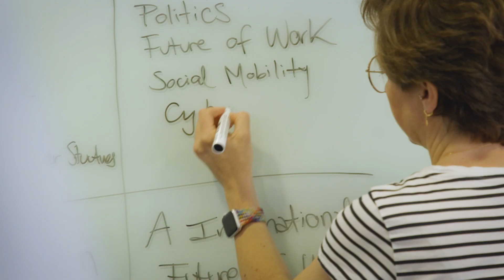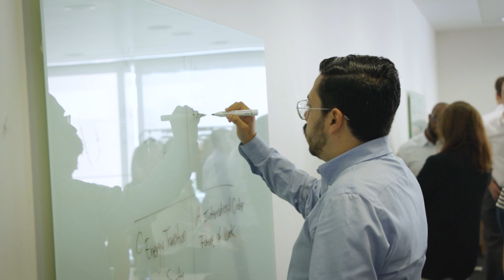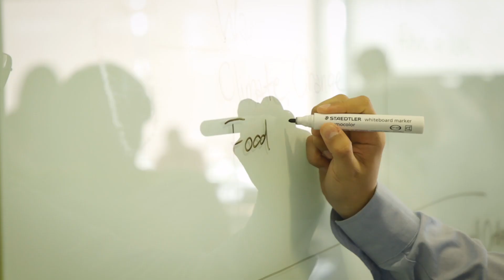The Corporate Affairs Academy Programme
The Corporate Affairs Academy is designed exclusively for Senior Corporate Affairs Directors of major international companies. It's blend of leading academic research and functional best practices will enable you to make a more strategic contribution and improve the impact of corporate affairs across your organisation.